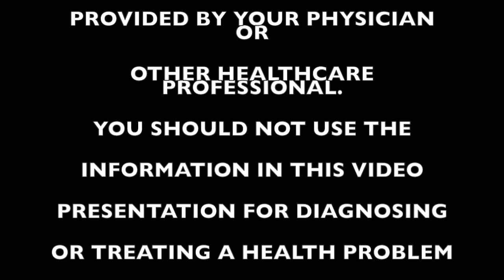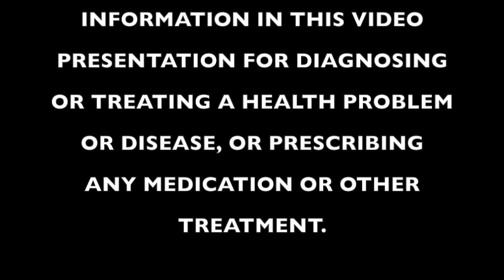Ask the Doc - Using TB-500 for muscle gain and fat loss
TB-500 is the newest kid on the market, no pun intended. TB-500 is an injectable peptide drug which can be used to promote healing, enhance range of motion in cases of injury, or reduce pain in case of injury by reducing inflammation. In this episode of Ask the Doc, Dr. Rand McClain explains early what it is, and also whether it can be effective for fat loss and muscle gain.